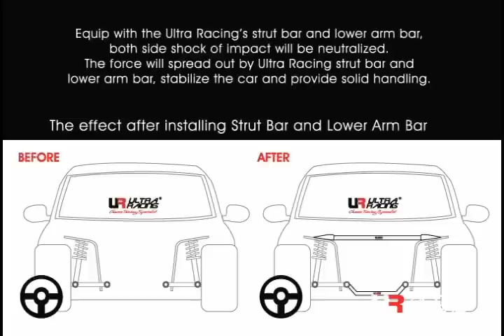Ultra Racing | Installation Guide: Honda Civic (FN2) Type R Front Strut Bar (UR-TW2-1106)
It enhance and strengthening the chassis of the vehicle without altering or affecting the original chassis specification.